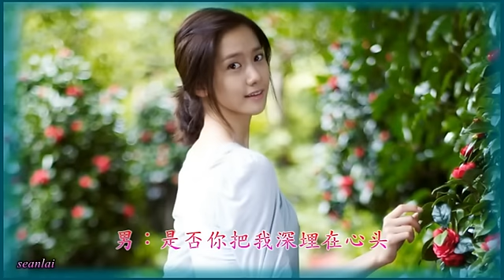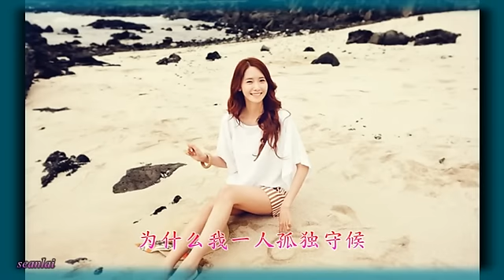情歌对唱《是否你把我真正拥有》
演唱：随歌飘洒（张翠萍）&释放寂寞
作词：若雨 作曲：随歌飘洒（张翠萍）
编曲：魅律师音符
后期：随歌飘洒 释放寂寞